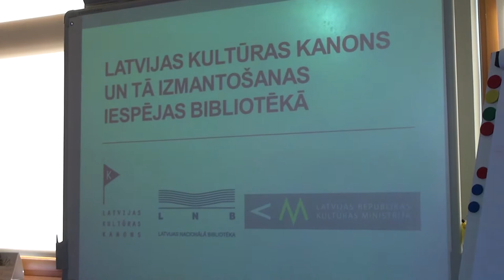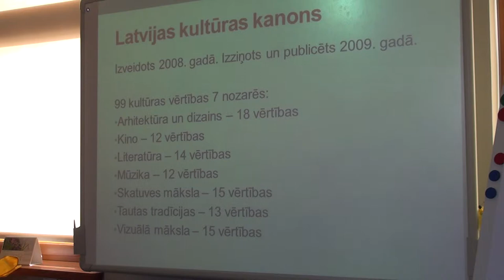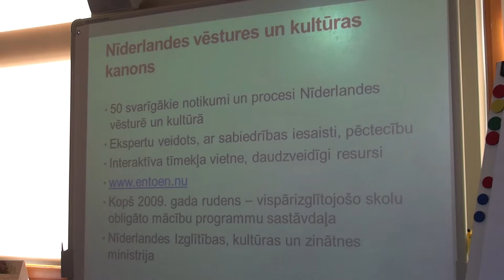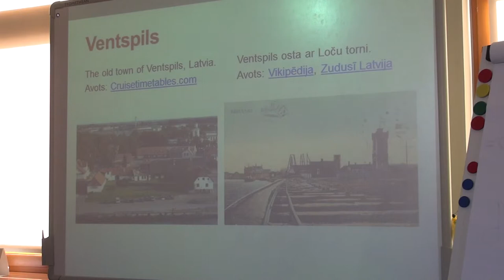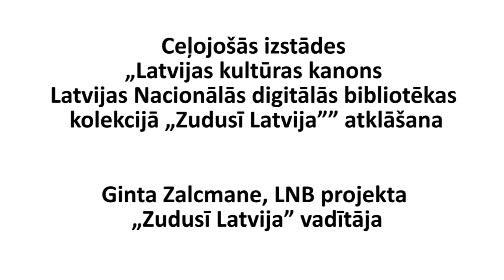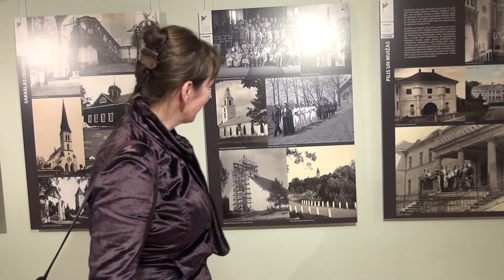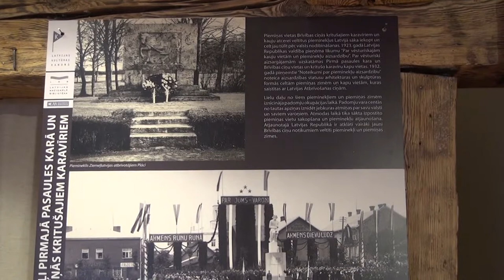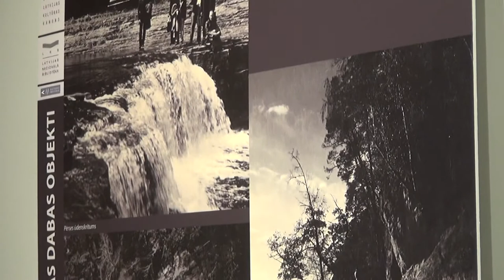5.daļa - Seminārs Ventspils novada bibliotekāriem 11.marts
Ceļojošās izstādes „Latvijas kultūras kanons Latvijas Nacionālās digitālās bibliotēkas kolekcijā „Zudusī Latvija"" atklāšana
Ginta Zalcmane, LNB projekta „Zudusī Latvija" vadītāja
Māra Jēkabsone, LNB Bibliotēku konsultatīvā centra galvenā speciāliste